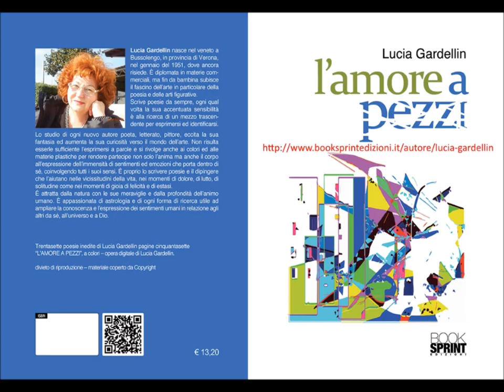il gioco del tempo